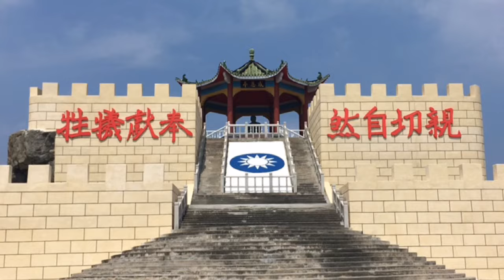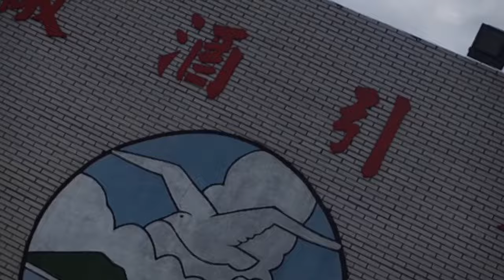2016 搖滾東引 東海雄風 全記錄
『搖滾東引 東海雄風 九月新開始』
經歷了三日的外島之旅，回到台灣後，對於東引島的那種感覺依然無法忘懷...🌊🌊🌊

當地的美景，美不勝收，鬼斧神工（一線天，東湧燈塔，國之北疆）
當地的風情，純樸自然，和善人民（中柳村，樂華村）
當地的美食，津津有味，便宜量足（老酒麵線，東引陳高，米醋）

三日的活動，我們 ZoAnVi 佐安薇 Niam Niam Pc全球定位裝置 一行人帶來了總計超過五十首以上的曲子，其中包含中英台流行歌曲外，當紅的動漫歌曲以及客語歌曲也都有演唱，甚至也帶來了國軍弟兄最愛（ㄍㄢˋ）的莒光園地主題曲XDDDDD

不同的日子也有不同的主題，甚至準備收假回營的官兵們也停駐了腳步欣賞我們的音樂詮釋，在地的居民們，則是在美酒，海潮聲中，聆聽我們我們的演奏，並且參與了歡樂的時刻😊😊😊

最後我們要感謝 東海雄風人文藝術園區 的主人翁『駿哥』在這三日的招待，並且提供了樂團很棒的演出機會以及為在地深耕了許多樂團風氣，真的是非常佛心且熱情！！！❤️❤️❤️

東引真的是好地方！！！ 期待有緣再見了！！！

九月新開始的首周遠征後，佐安薇回到了台灣，很快地，在中秋連假最終日（9/18）週日下午時光，為大家在 媽媽嘴咖啡帶來咖啡香☕️與淡水河旁的音樂響宴！！！

陪我們一起搖滾吧！！！ZoAnVi Go ！！！